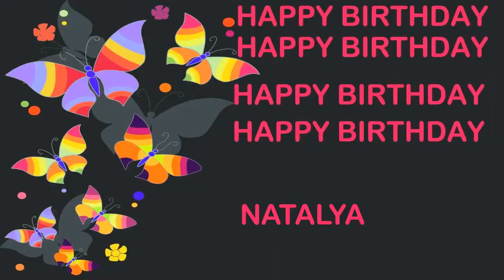Natalya Birthday Postcards & Postales - Happy Birthday